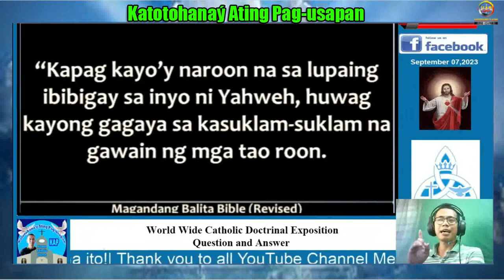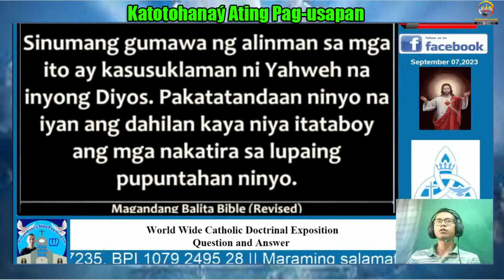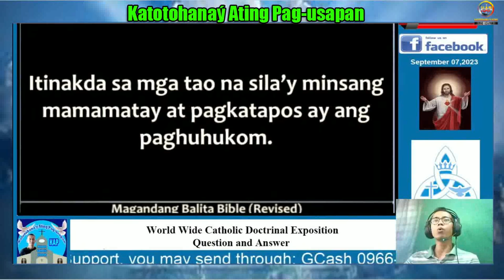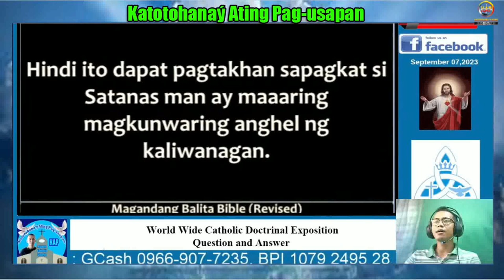Nakakausap at Pumapasok pa ang Kaluluwa ng Namatay na?